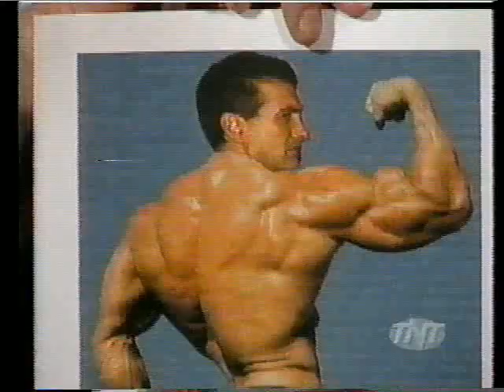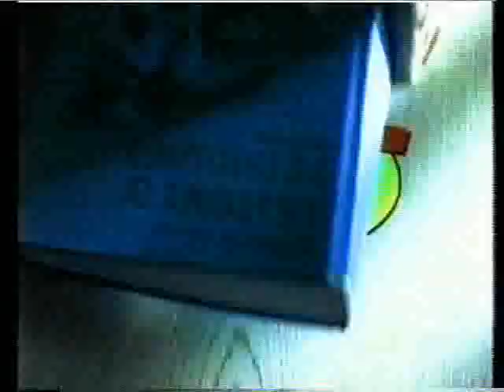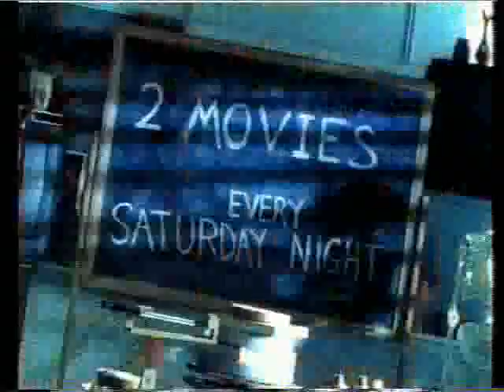Joe Bob Briggs presents "Conan the Barbarian" & "Conan the Destroyer" on "Joe Bob's Summer School"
Joe Bob Briggs dons athletic gear for celebrity fitness expert Karen Voight, after presenting "Conan the Barbarian"; then presents "Conan the Destroyer"

Click here for Joe Bob Briggs reviews (or to get a more layered effect of the Joe Bob experience by using the text part of your brain too!)